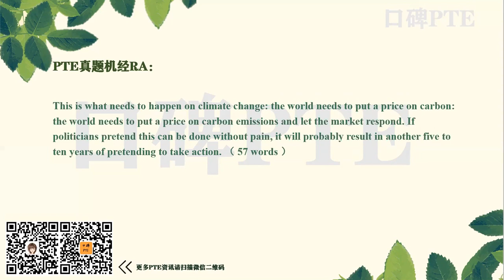【RA1047-Y】 RA Read aloud Climate Change 真题机经（口碑PTE ）